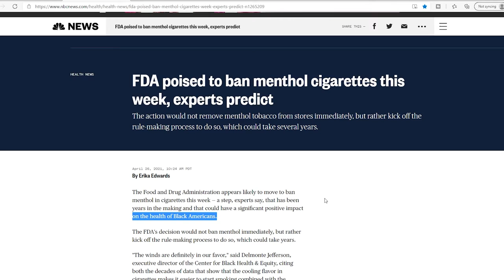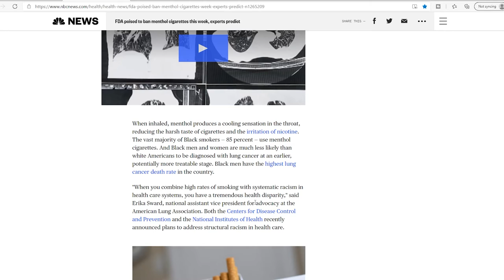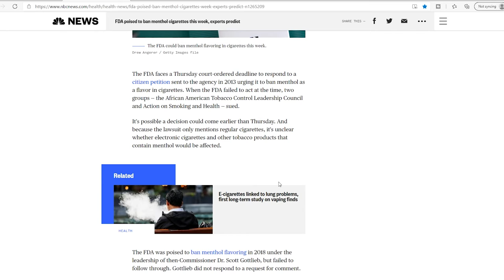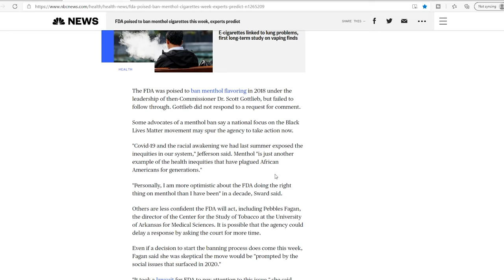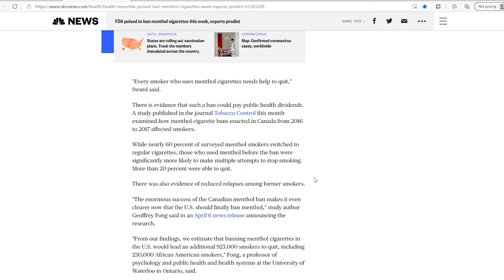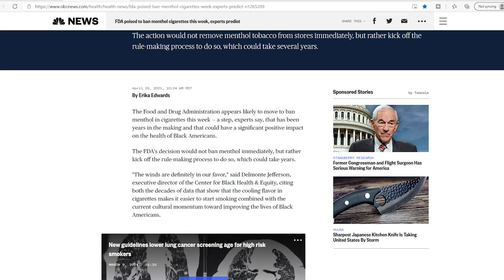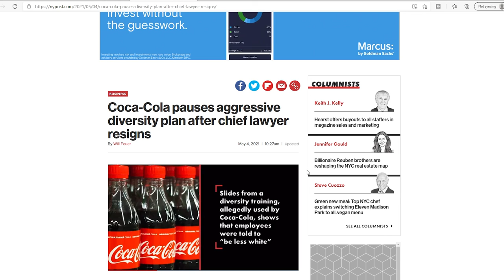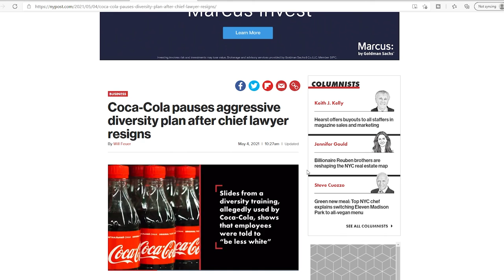MENTHOL CIGARETTES banned for black people!?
The FDA has moved to ban menthol cigarettes for the sake of black men.  This has been a topic for several years now touted by the claim the black men die of lung cancer at a higher rate than any other group of people. There is also a claim that black people are more likely to smoke menthol cigarettes.  Is any of this anything we, as a nation, should worry about?